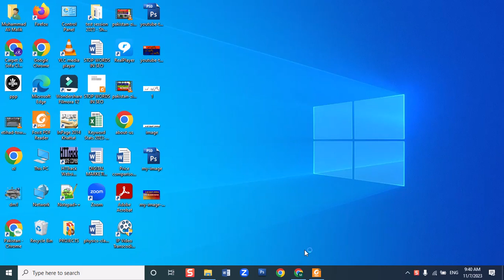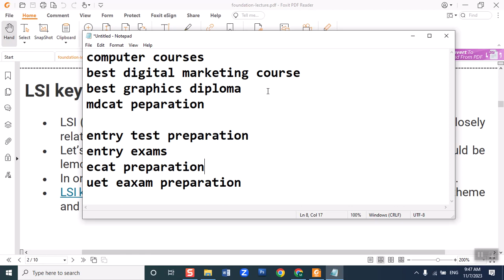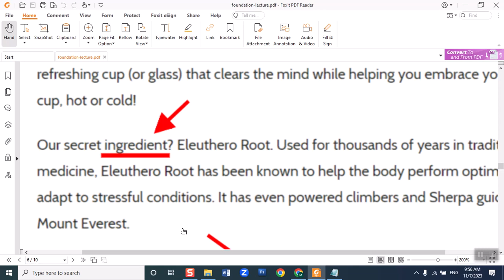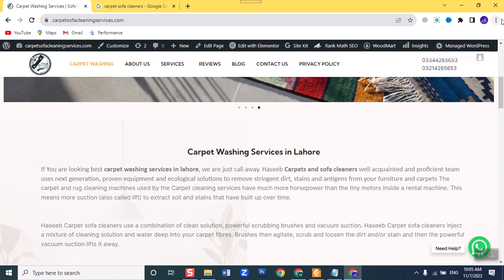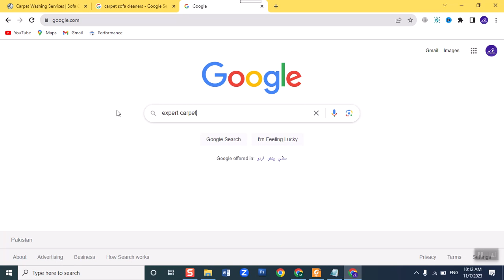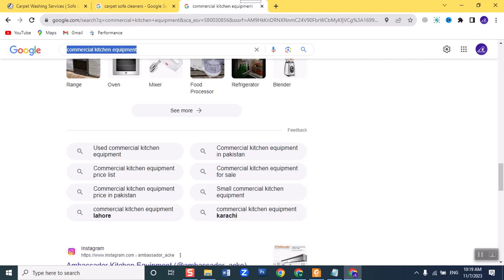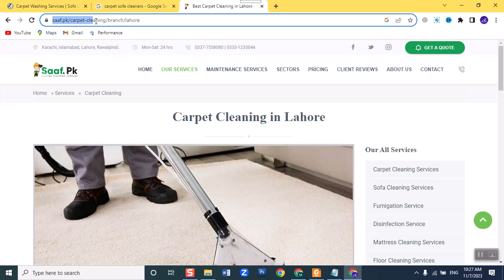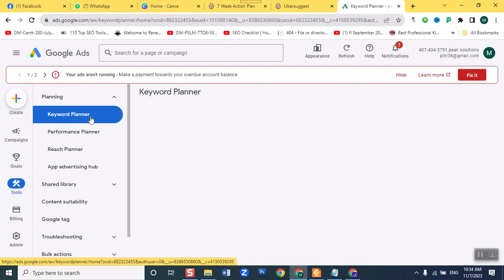Keyword Research Lecture 2 | Keyword Research Concepts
Keyword Research Lecture 2,
Keyword Research Lecture 2 in urdu,
Keyword Research Concepts,
Keyword Research Concepts in hindi